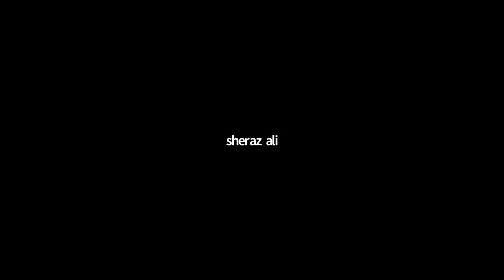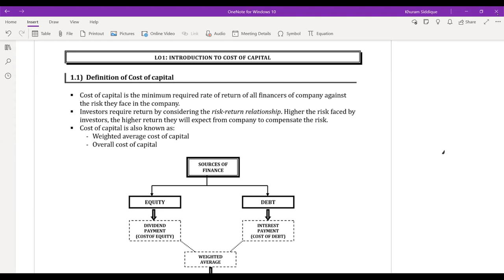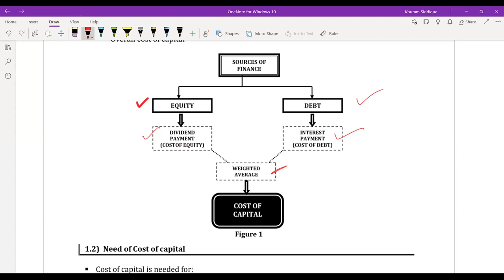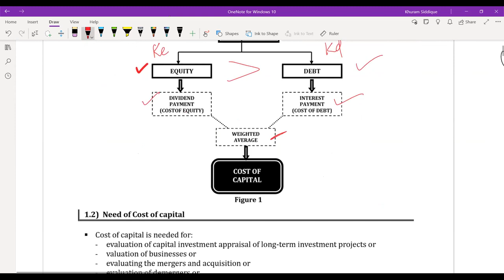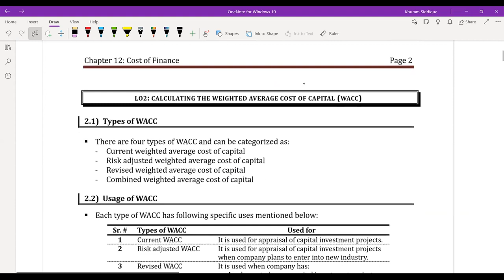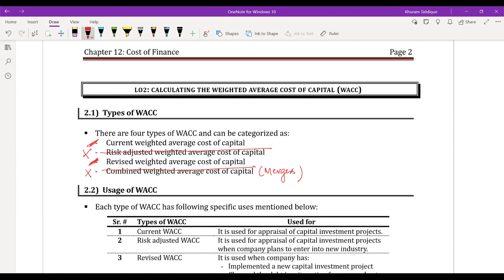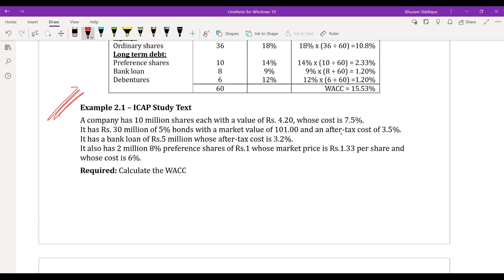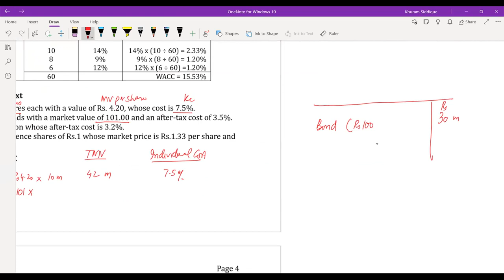CAF6 SIR ABDUL AZEEM lecture 15